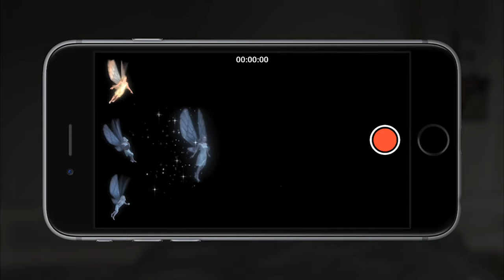Tooth Fairy CAMERA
Film the Tooth Fairy in your own home – show the recording to your child.

The Tooth Fairy is shown in real-time, as you record. You can follow her with the camera, as she flies about in your home. Afterwards you can show the recording to your kid, or share it to Social Media or Email.

After experiencing his own kids’ strong reactions to this evidence of Tooth Fairies, and stories about the Tooth Fairy, Søren Lisager decided to use his experience with 3D and special effects, to give other parents an extra tool to share these experiences with their kids.

“Many children are already familiar with the Tooth Fairy. She is a mythological character, tied to the development ritual of losing teeth, and growing new ones. The mythological creatures contribute, in a child’s universe, to develop children’s belief in what is good in life.” - Maria Dressler – Childrens psychologist.

Tooth Fairy CAMERA features:

-An animated fairy who can perform several actions:
-Looking for the kid’s room
-She brings a coin
-She gets startled and escapes

Tooth Fairy CAMERA is available on the Apple App Store now.